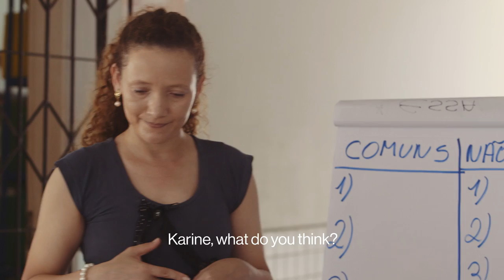Get Schooled—The Story of Karine from Brazil | Glamour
In Brazil, traveling to school can mean risking your life. For the fourth episode of Get Schooled, The Girl Project sent filmmaker Alexandra Roxo to crime-ridden Brazil to meet Karine, a brave 15-year-old who refuses to stay home, despite the danger. She’s supported by Girl Project partner Plan International.